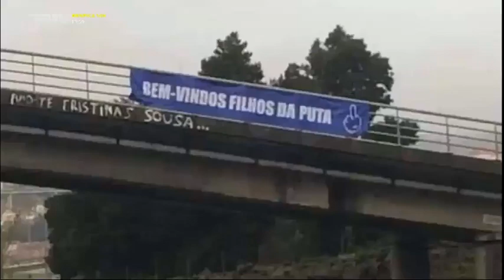MAIS UM JOGO "SUJO" DOS AZUIS. 🤬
Imagens que vale mais que mil palavras. 👀